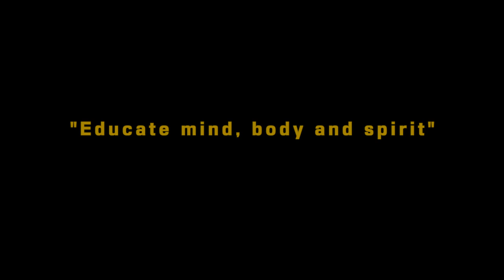INTERNAT BOIS ROBERT Témoignage de Haelin Kim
Une école bilingue internationale à 1h30 de Paris
Retours d'expérience de Haelin Kim, Corée du Sud.

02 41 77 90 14